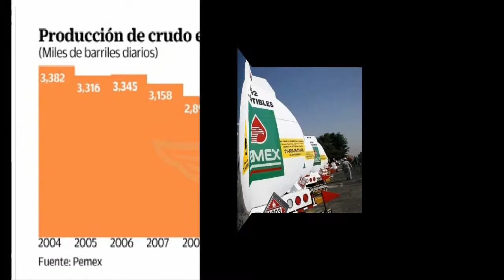pemex y los despidos parte 3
el trimestre del este año 2015